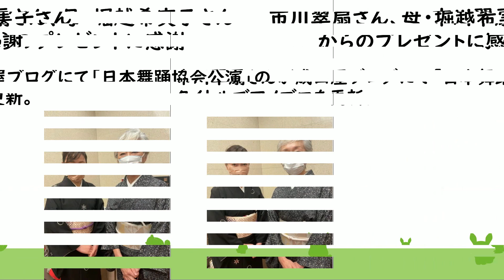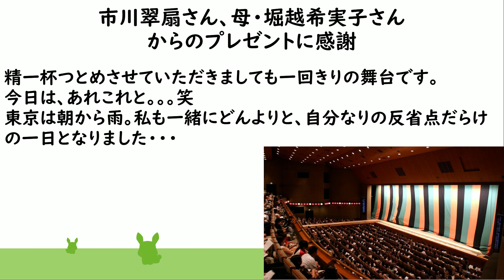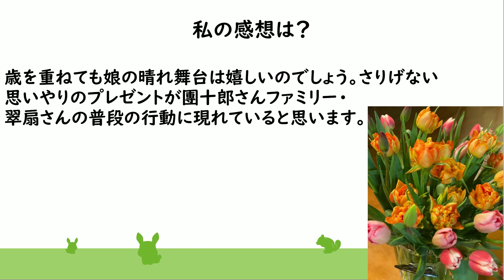市川翠扇さん、母・堀越希実子さんからのプレゼントに感謝